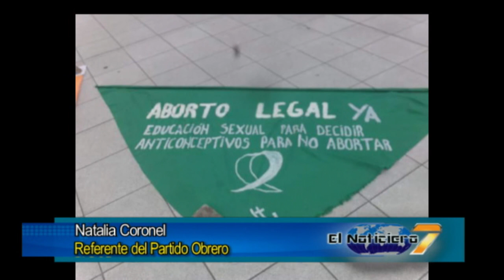NATALIA CORONEL - REFERENTE DEL PARTIDO OBRERO